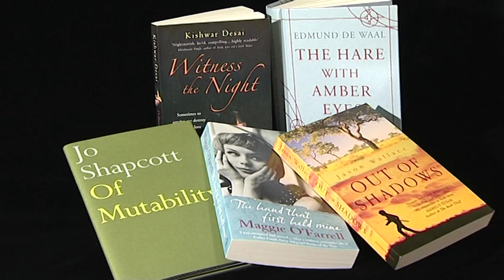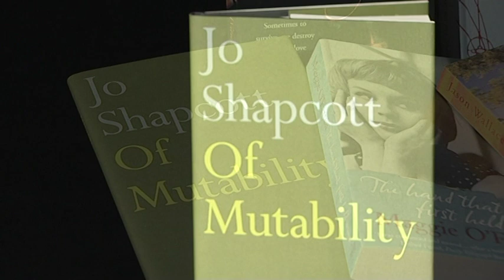The Costa Book Awards 2010